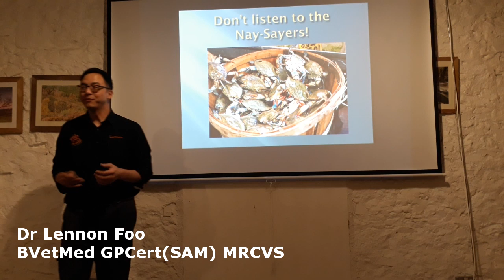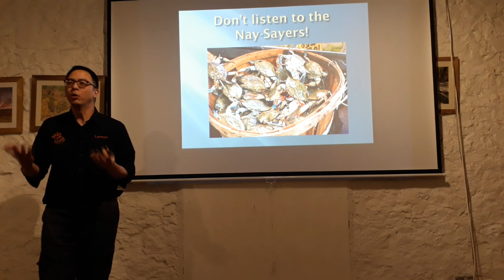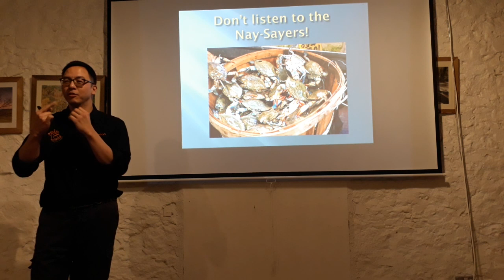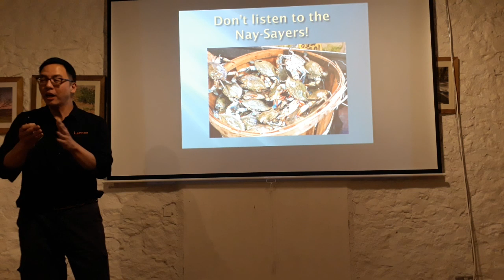Stories From A Vet - Part 4 of 6 - Don't Listen To The Naysayers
Dr Lennon's feeling quite philosophical and told six short stories that aim to team you a message. The fourth one is about why you shouldn't listen to the naysayers and follow your dreams.